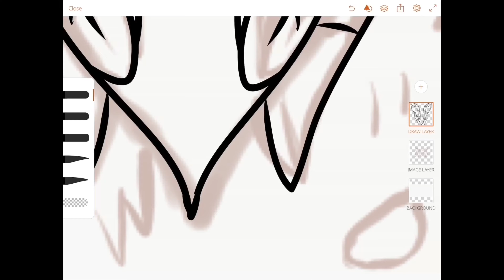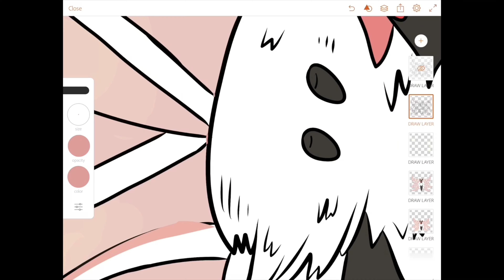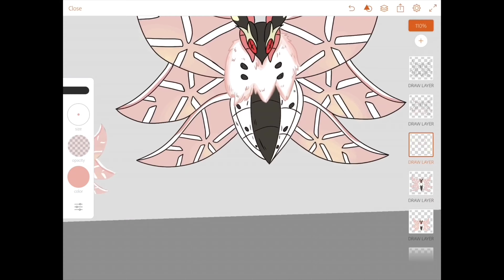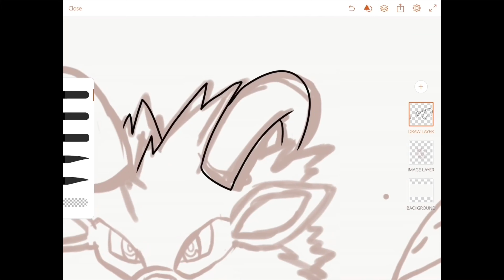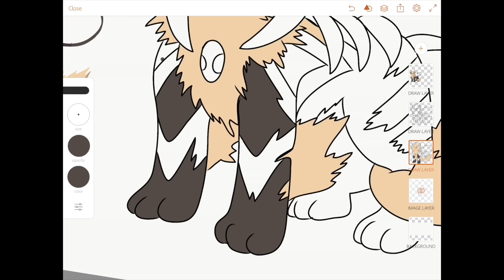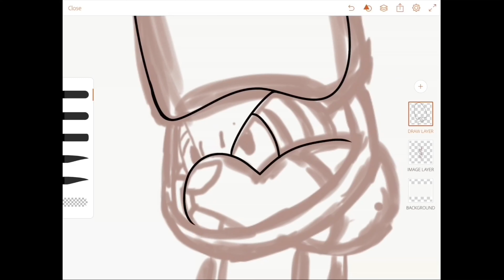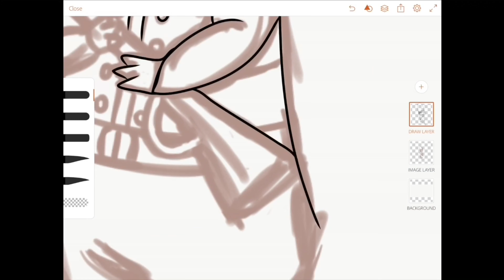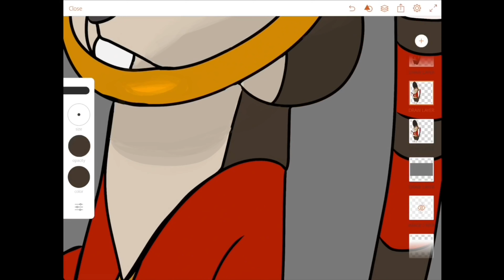Top Fan Requests #15: Frosmoth + Volcarona, Arcanine + Houndoom and Watchog + British Guard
If you like Pokemon and Fanart. This will also help me make new pokemon and carry on with PokeArt. I hope you enjoyed Frosmoth + Volcarona and Arcanine + Houndoom and  Watchog + British Guard. This is my Top Fan Requests Album. I hope you enjoy the Top Fan Requests.
In future
 we will have many surprises for you.
We hope you'll like it.